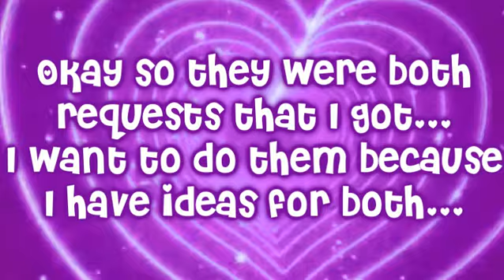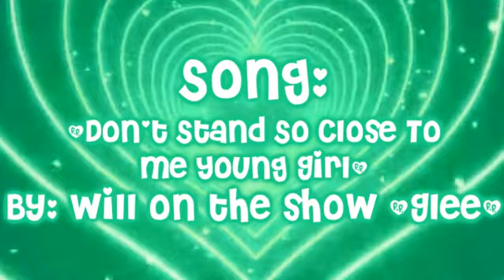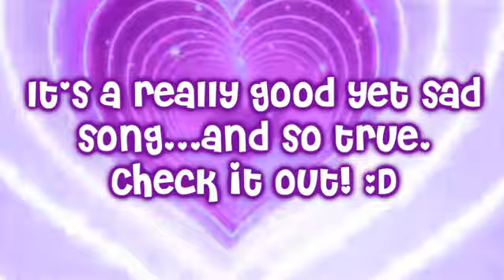Bad Romance? +ANOTHER story? :) [Voting Closed]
Hey yeah just so you all know...
These stories are going to be Niley. so. yeah.
Okay, and HOPEFULLY I will upload the next "Let It Rain" on Thursday? idk...

So please vote!!! :D

Songs:
"Bad Romance" by Lady Gaga
"Don't Stand So Close To Me Young Girl" by Will on the show 'Glee'
"Young And In Love" by Jordin Sparks
"Runaway Love" by Ludacirs feat. Mary J Blige

Peace, Love, & Niley!
-Chelly